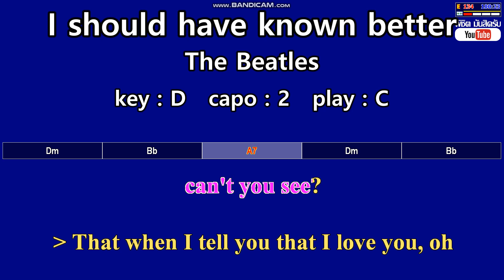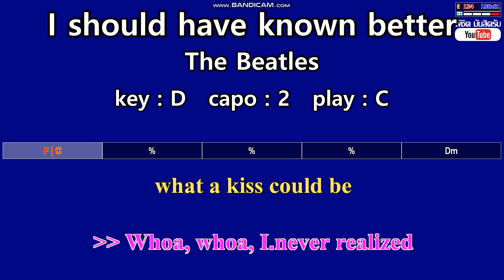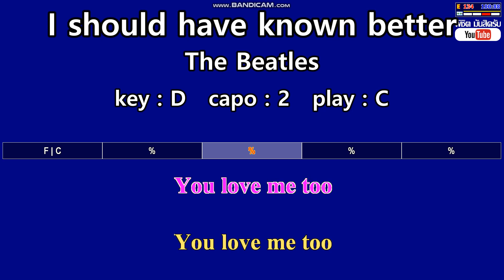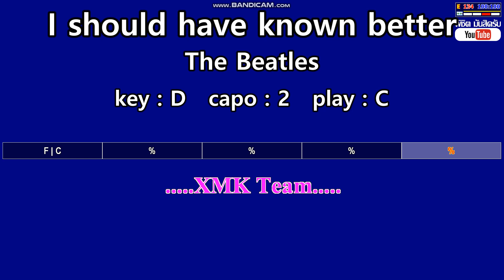I should have known better - The Beatles (Karaoke & Easy Guitar Chords) Key : D Capo : 2